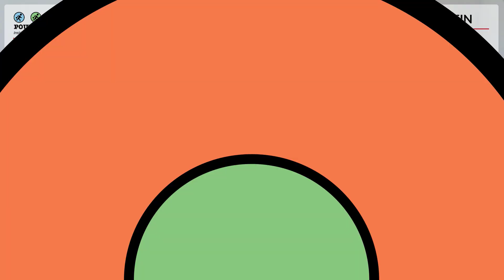RESUME WRITING SECRETS: Essential Key To Landing Interviews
As a job seeker, you understand the importance of standing out to secure an interview and ultimately land your dream job.

In the current job market, which is highly competitive, it is a challenging task to distinguish oneself amidst the multitude of resumes.

Fortunately, there are effective techniques available for developing a great resume that will set you apart from the competition.

You might think that you have written an exceptional resume.

However, it is important to keep this in mind: your resume's primary purpose is to generate calls.

If you're not making 3-5 calls a week, it doesn't matter how amazing you believe your resume to be.

If your resume isn't generating calls, it's time to switch things up.

Employers have become increasingly discerning in their candidate selection process for interviews.

Research indicates that, on average, recruiters - like myself - typically dedicate a mere six seconds to reviewing a resume before determining whether a candidate is deserving of further consideration.

In this comprehensive series on Resume Development, I will guide you through the process of developing a compelling resume that will grab the attention of Recruiters and hiring managers and increase your chances of securing the job you desire.

Today, I will focus on a crucial aspect in Resume Development that job seekers often skip during their job search.

However, prioritizing this factor can significantly enhance your chances of standing out and securing employment swiftly.

Did you know that tailoring your resume can boost your chances of getting hired by up to 40%?

In the current job market, the art of customization is crucial in crafting a standout resume.
Ensuring that your resume is tailored to the specific requirements of each opportunity is paramount for success.

Writing a generic resume may have worked in the past, but in today's competitive job market, employers anticipate candidates to customize their applications to the precise position they seek.

This tailored approach showcases a candidate's attentiveness and suitability for the role, aligning with the expectations of discerning employers.
By eliminating anything that isn't directly relevant and honing in on what truly matters, you demonstrate to prospective employers that you are not only qualified but also inspired about the position.

By emphasizing the skills and experiences that align with the role, you can position yourself as a standout candidate.

Highlighting these qualities will enhance your chances of being considered a top contender.

Invest the additional time to tailor your resume for every job application, and witness the influx of opportunities that come your way.

Good luck!

I am an Executive Recruiter and Job Search Strategist.

I teach job seekers exactly how to market themselves with laser precision to employers using inside secrets from the view of the Recruiter exponentially increasing their chances of getting noticed and hired rapidly!

I'm here to help you stand out from the pile of job applications to become the candidate of choice and land that dream job rapidly!

 I invite you to grab time on my calendar to discuss your job search and how we can get you hired rapidly!

[ 🔥Free Job Search Training ] THE ULTIMATE #1 PLAN TO SPEED UP YOUR JOB SEARCH AND GET HIRED FAST

Testimonials found on this website are actual client reviews of Ilene Rein and Pounding Pavement 101. Prospective clients may not obtain the same or similar results. The information contained on this website is intended for general informational purposes only.